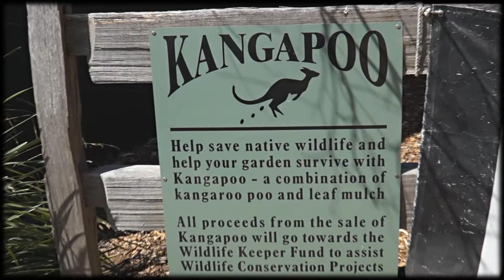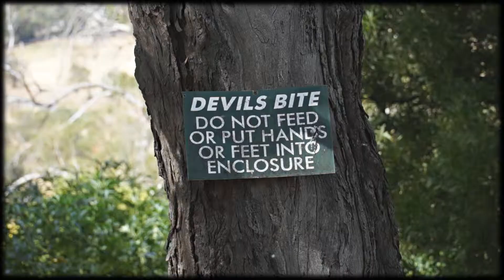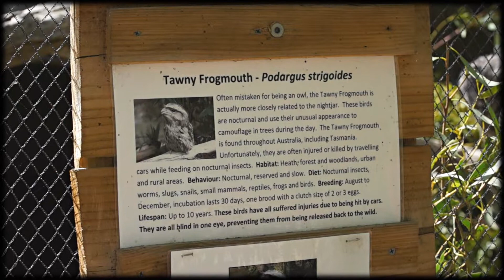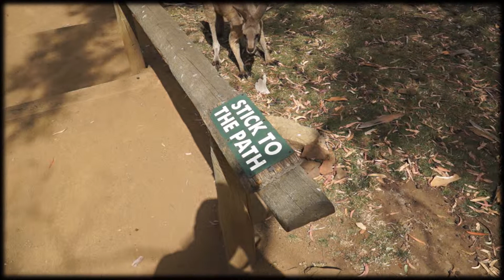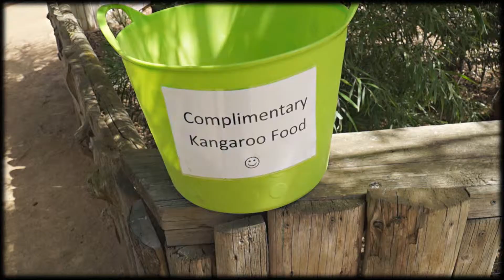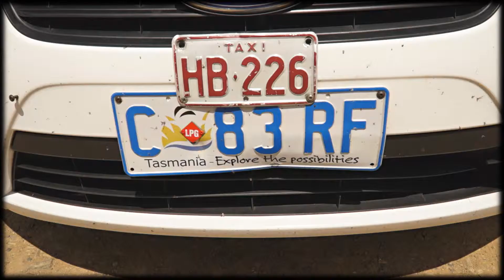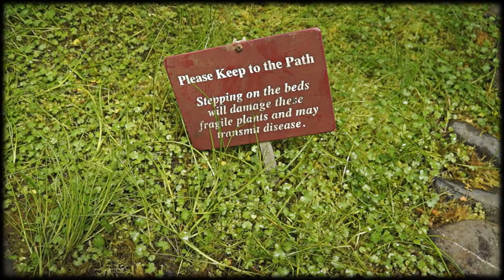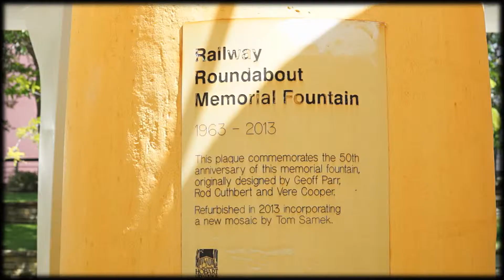Hobart, Tasmania, Bonorong Park Wildlife Centre, January 30, 2014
We (the orchestra on the Radiance of the Seas cruise ship) had the day off and we were in port until 7:30pm so we had plenty of time to go to the Bonorong wildlife reserve and the Hobart Botanical gardens. We were going to go on the tour that goes to Bonorong but the lady at the information center said there weren't a lot of people interested in going in the morning so they canceled the early morning bus and the next bus would be at 2:00pm. We got to the info center at 10:30am and didn't want to wait until 2:00pm so Ladislav (our drummer in the orchestra-his nickname is Slavek) and Andriy (our pianist in the orchestra) decided to hire a cab for the day. The cab driver got us to Bonorong Wildlife Sanctuary in about 25 minutes and he waited an hour and a half while we had a look around.  Then, we drove back to Hobart and dropped us off at the Botanical gardens, which is only about 2 miles from downtown. After we visited the Botanical gardens we walked back into town to have some Japanese food, then we walked back to the ship. Lots of walking! We were exhausted at the end of the day!! It was a great day with perfect weather (about 75 degrees f) so we didn't mind walking so much.

I never knew the Tasmanian Devil made such an evil sound. You have to hear it to believe it! Very intimidating!  I would not want meet one in the wild.

Bonorong is a great place. It takes in injured or orphaned animals and helps them get introduced back into the wild. (if possible). It is also a great place to feed some Kangaroos and see some Tasmanian Devils steal some sunglasses and make some evil noises when you try and take the sunglasses away from them. You will see what I am talking about when you watch the video. Enjoy!!